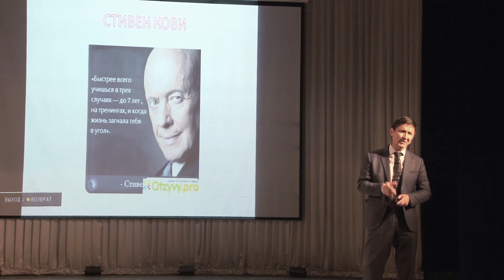ЖЕТІСТІККЕ ЖЕТКІЗЕТІН ЖЕТІ КІТАП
Біздің екінші каналымыз, тіркеліңіздер! Бұл каналда Ахметбек ағайдың тікелей онлайн сабақтары және де тегін таңғы сабақтар салынатын болады. Жіберіп алмаңыздар!

Өзім дегенде өгіздей қара күшім бар дейді қазақ. Өзіңізге жұмыс істеп, кәсіп бастағыңыз келеді ме? Оны бастаудың жолын біле алмай жүрсізбе? Сіздің көкейіңізде түрлі - түрлі сұрақтар бар ма?
   Осы сұрақтарға жауап алғыңыз келсе күн сайын таңғы сағат 6:00 де тұрып таңғы бизнес сабақтарды көруге шақырамын. Ол жерде сіз сұрақтарға жауап алып қана қоймай, Қазақстанның басқа өңіріндегі кәсіп бастайын деп жатқан адамдармен танысасыз.
   Және де осы таңғы сабақтарды жаман әдеттерден құтылып,қалай жақсы әдеттерді бойға сіңіруге болатынын үйренесіз.